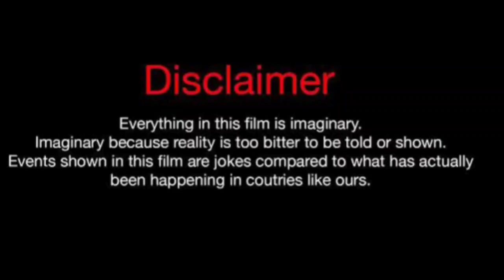Yagmur Sahbazova Vs Sila Turkoglu Vs Ayca Aysin Turan Lifestyle Comparison 2024